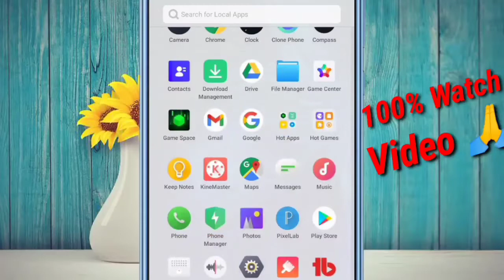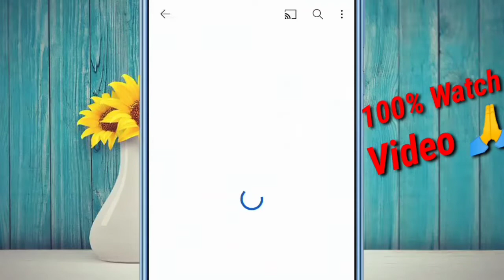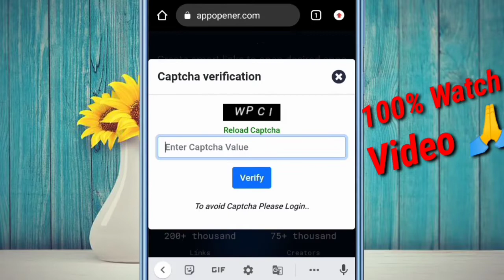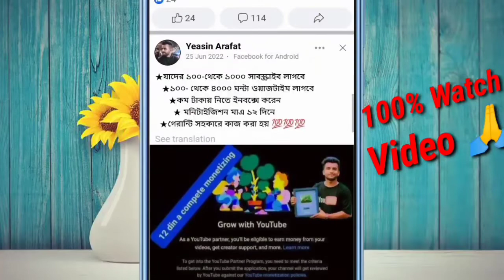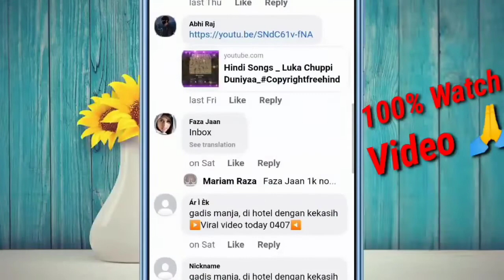जादू! 5 मिनिट में 1k Subs 😱 | subscribe kaise badhaye | subscriber kaise badhaye trick 🔥